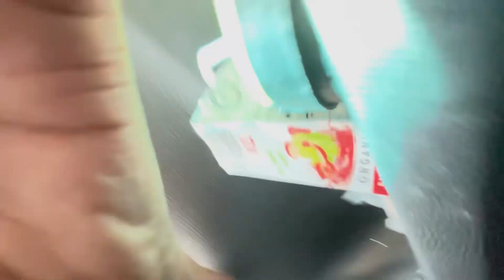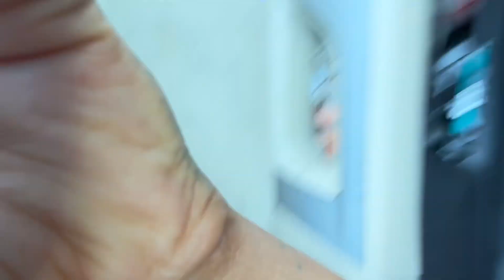Thursday stripper vlog + stage footage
Welcome my beautiful babies ☺️ if you are new to my channel HEY BABYYY 🫶🏾 I hope every single one of you are doing amazing🫂 n I hope you guys enjoy this vlog ❤️

Don’t forget to turn your post notifications on 🥰

FAQ
Age : 23
Location: Virginia
Ethnicity: Black, Mexican, Puerto Rican
Dance Instagram: poleefairi
Dance TikTok: poleefairi